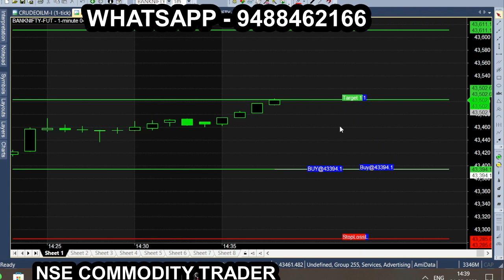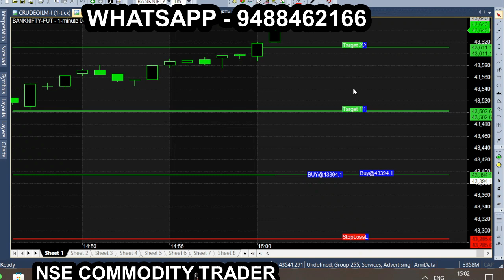May 4 Banknifty